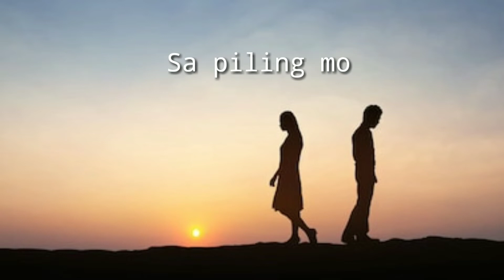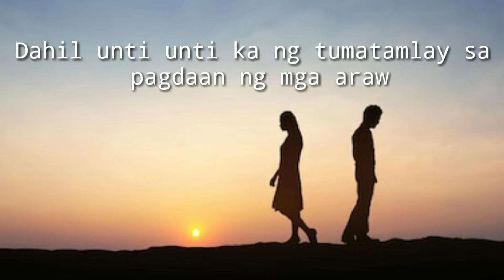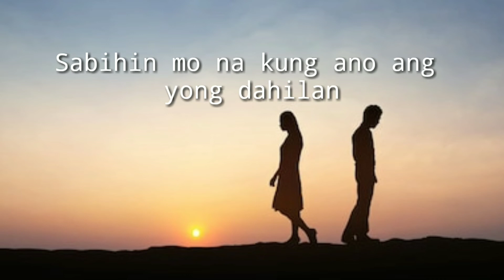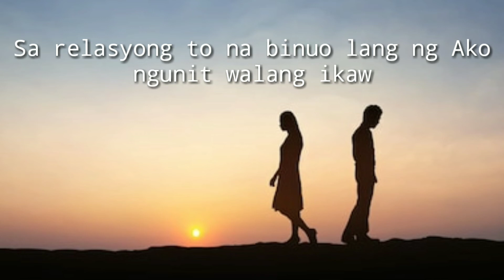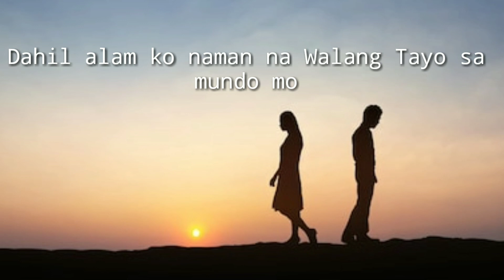Tayo pero parang Hindi|TAGALOG SPOKEN WORD POETRY|Ericha DB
Hi/Hello Wattzzupp mga Kadaldal kamusta kamusta!? It's me Ericha and welcome or welcome back to my channel so for this video is spoken word poetry again at para to sa mga taong nakakaranas ng pangbabalewala at naguguluhan sa kanilang relasyon na kung meron bang sila o wala so para sa inyo to mga kadaldal.. Sana panuurin niyo hanggang sa dulo at sana makarelate kayo sa videong ito and please Like Share and Please Do Subscribe to My Channel and Click The Bell Button For more up coming videos...

TAGALOG SPOKEN WORD POETRY